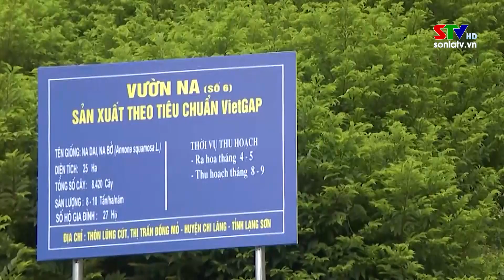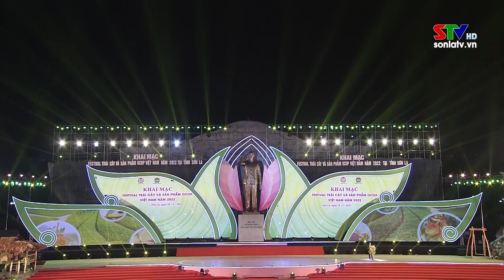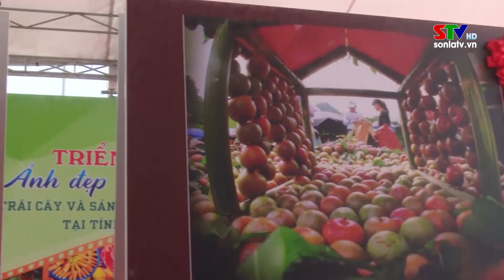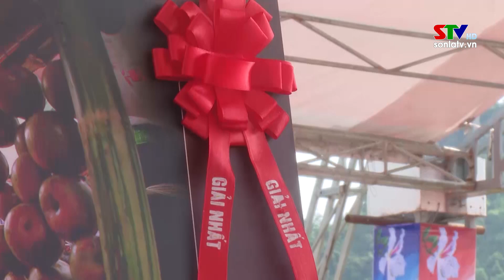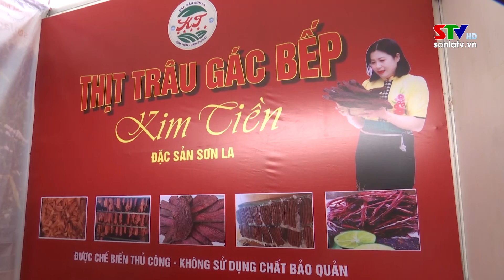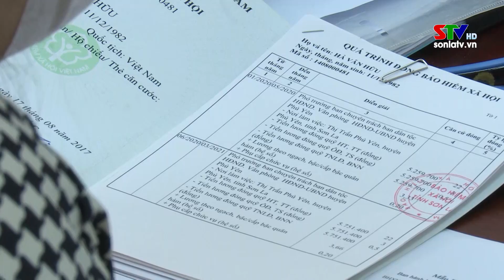Bản tin truyền hình tiếng Thái ngày 29/5/2022